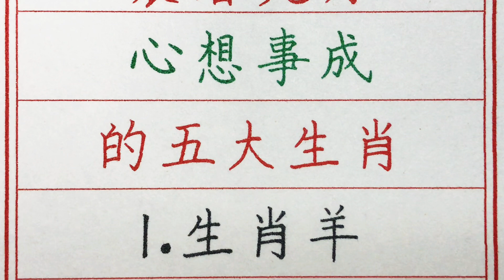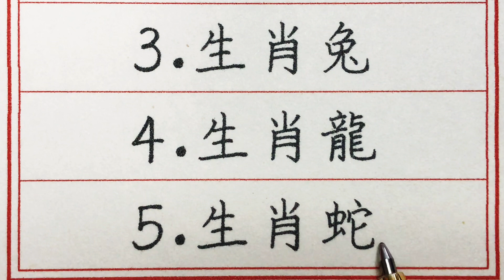老人言：農曆九月心想事成的五大生肖